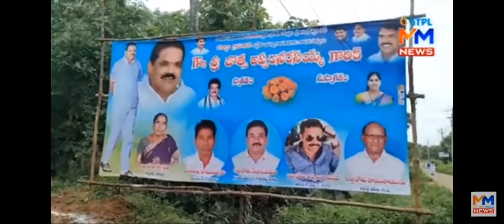గజపతినగరంలో ప్రభుత్వ భవనాలను ప్రారంభించిన ఎమ్మెల్యే